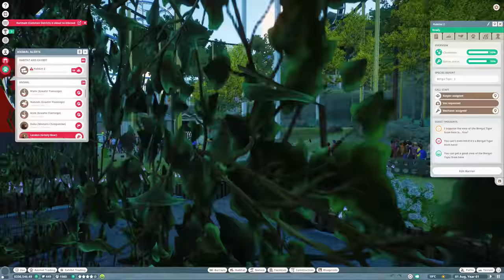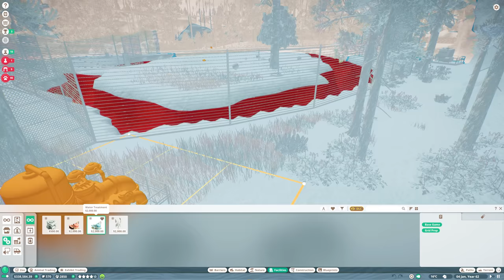ZOO STAFF NOT WORKING PROPERLY | PLANET ZOO #13 IN HINDI